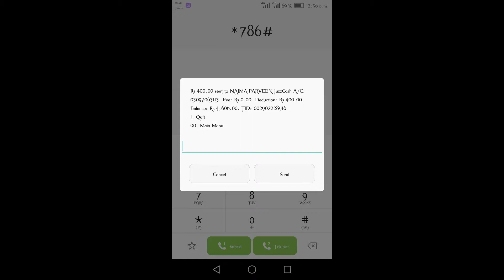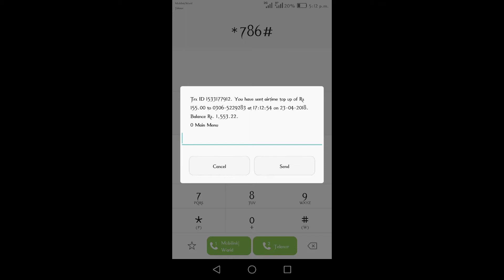Success Story Of Earn Real Money || Payment Successfully Send To All :)